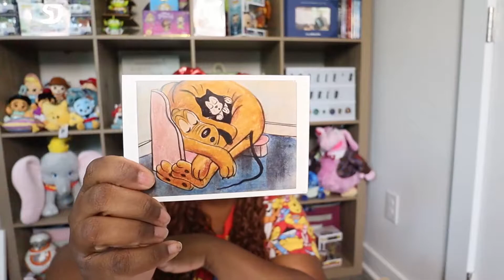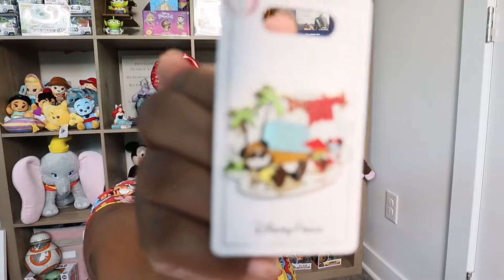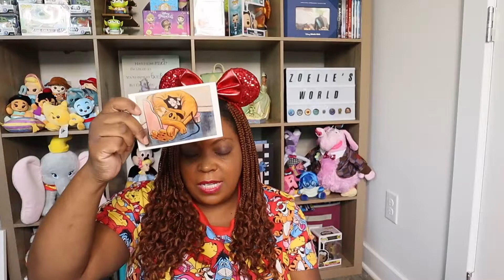Disneyland Mystery Box from Disney Connexions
Somehow I found out that Melanie at Disney Connexions curated mystery and I had to get in on the action. Check out what I got in my box from Disney Connexions.  Hint - it is full of Disneyland merch.

We love Magic Mail:
Zoelle's World
1605 Central Avenue